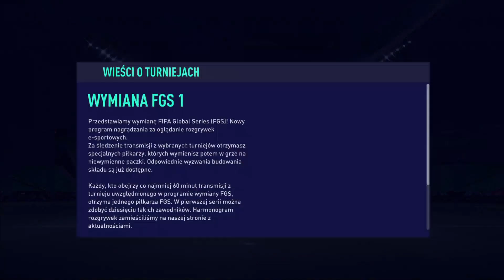DARMOWE PACZKI ZA 100K ZA OGLĄDANIE FIFY!!